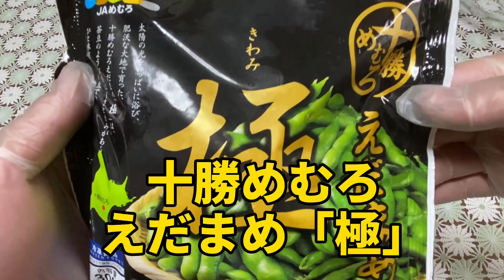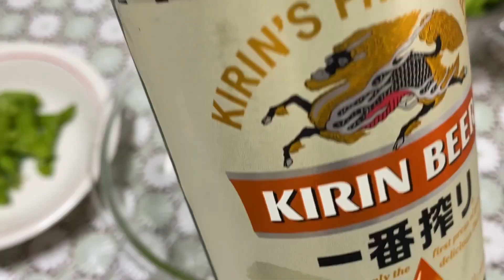農家直伝☆ホクホク美味しい！【えだまめポテト】#￼￼￼エダポテ#えだぽて#えだ￼￼ポテ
農家直伝☆ホクホク美味しい！【えだまめポテト】

メークイン　3個
えだまめ　　300g
マヨネーズ　大さじ2杯
牛乳　　　　大さじ4杯
塩　　　　　小さじ1杯
コショウ　　少々
バター　　　40g